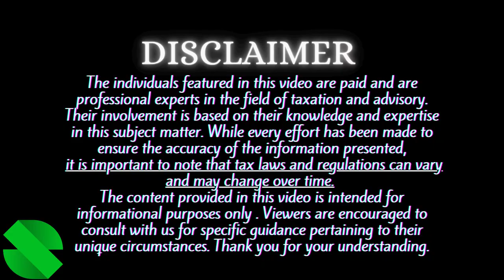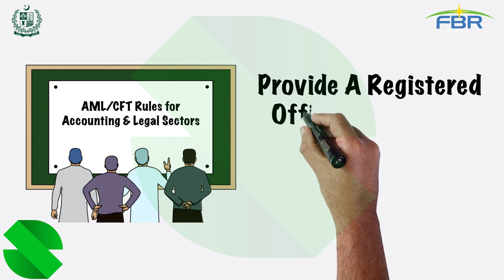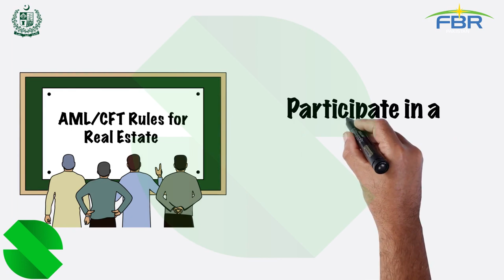What is designated non financial businesses & professions / Explain DNFBP / FATF Compliance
In this informative video, we delve into the world of Designated Non-Financial Businesses and Professions (DNFBPs) and explore their significance in the realm of anti-money laundering (AML) and counter-terrorism financing (CFT). We shed light on what DNFBPs are, their role, and the associated risks they face in facilitating illicit financial activities.

DNFBPs encompass a diverse range of professions such as lawyers, accountants, real estate agents, dealers in precious metals and gemstones, and trust and company service providers. Despite not being directly involved in financial transactions, DNFBPs are susceptible to exploitation by money launderers and terrorist financiers due to their involvement in high-value transactions and access to sensitive information.

We delve into the AML and CFT risks inherent in DNFBPs, exploring how their involvement can become a gateway for illicit funds. The video highlights the importance of compliance with AML and CFT regulations, emphasizing the need for DNFBPs to conduct thorough customer due diligence, report suspicious transactions, and maintain comprehensive transaction records.

The video also covers the role of the Federal Board of Revenue (FBR) in Pakistan and its actions to combat AML and CFT threats in DNFBPs. We provide updates on the latest FBR initiatives, their alignment with FATF (Financial Action Task Force) recommendations, and the measures being implemented to ensure FATF compliance.

By the end of this video, viewers will gain a comprehensive understanding of DNFBPs, the inherent risks they face, and the importance of implementing robust AML and CFT systems. Join us as we explore the complexities of DNFBPs and their vital role in safeguarding the integrity of the financial system.

Stay informed, stay compliant, and join us for this enlightening exploration of Designated Non-Financial Businesses and Professions (DNFBP) and their crucial role in combating money laundering and terrorism financing.